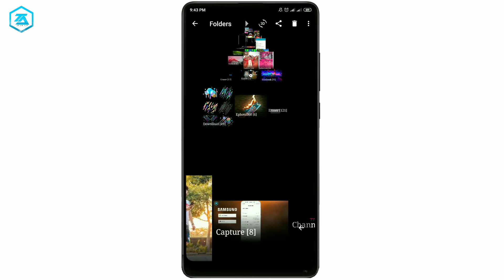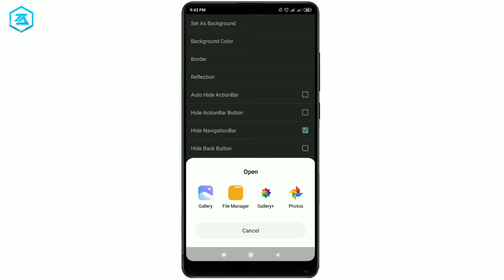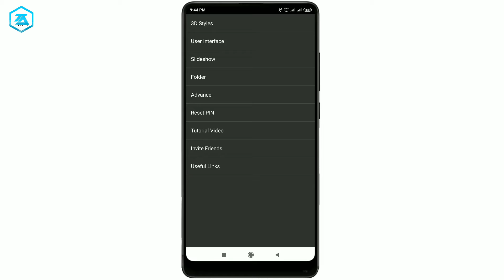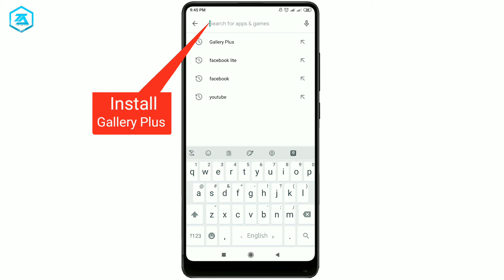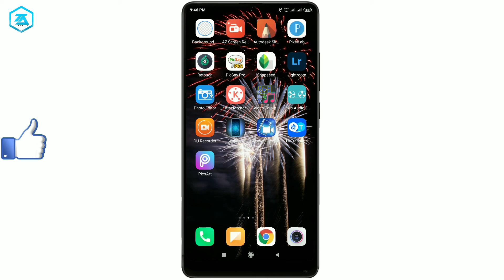Gallery Home Screen এ নিজের ছবি লাগিয়ে নিন || Techno Tahsin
Welcome to "Techno Tahsin" channel a. Bangladeshi Tech Channel Here you in Bengali Android Tips and Tricks Android apps review Tech news Android tutorial. Photo editing We are offering you to learn something new about Android and Application are.